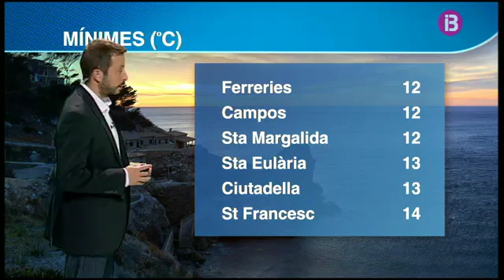El temps migdia 27-03-2016